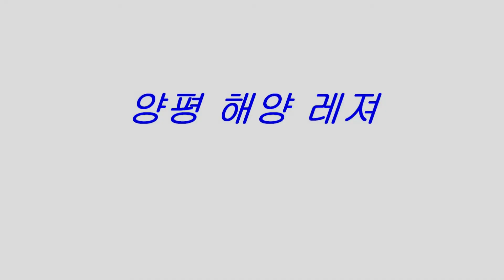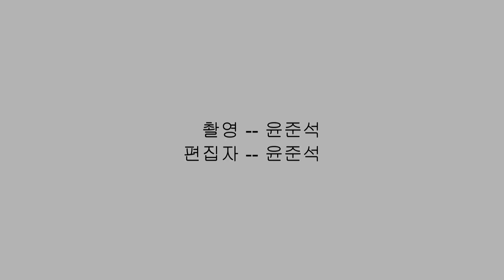양평 해양 래져